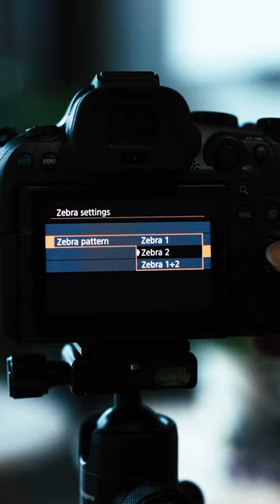Zebra Display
No one likes having to deal with shots that are blown out – use the Zebra Display to help identify overexposed areas. Activating it brings up black and white diagonal stripes – there are two types of zebra patterns that you can display simultaneously.